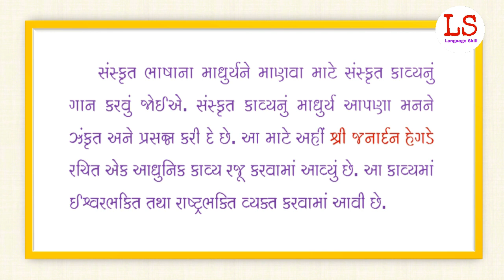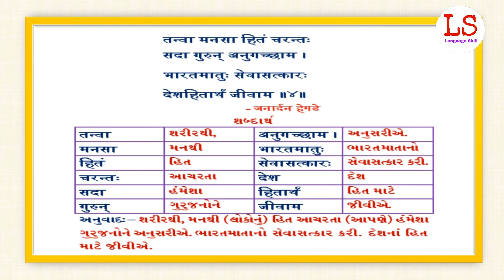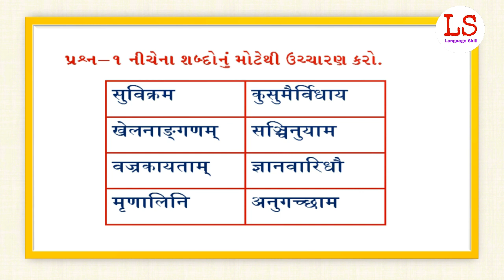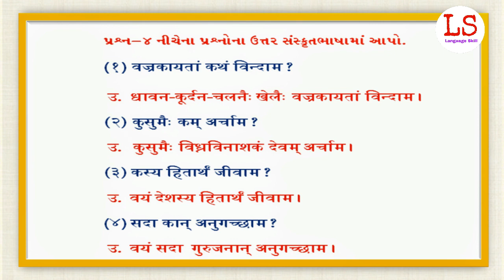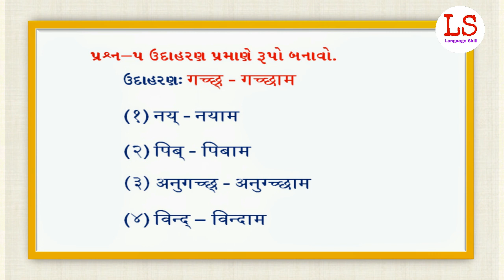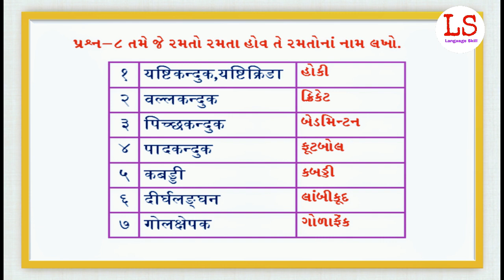std 8 sanskrit sem 1 unit 4 | std 8 sanskrit sem 1 chapter 4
std 8 sanskrit sem 1 unit 4 | std 8 sanskrit sem 1 unit 4

  a video ma std 8 sanskrit sem 1 unit 4 " ahi sudhir" na shabdo  ane shlok nu Gujarati bhashantar temaj swadhyay samajuti apel chhe.

std 8 sanskrit sem 1 unit 4 swadhyay samajuti
std 8 sanskrit sem 1 unit 4 shabd samajuti
# Language # primary education